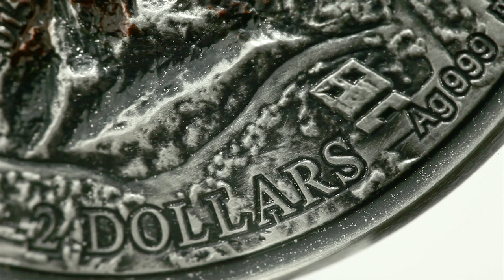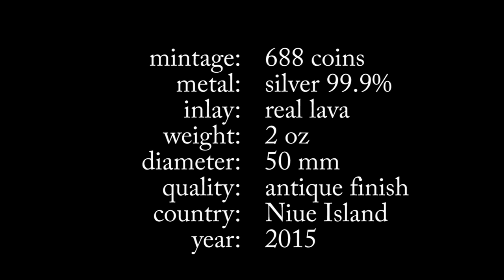NIUE ISLAND 2015 2$ VOLCANO II - VESUVIUS POMPEII 2oz